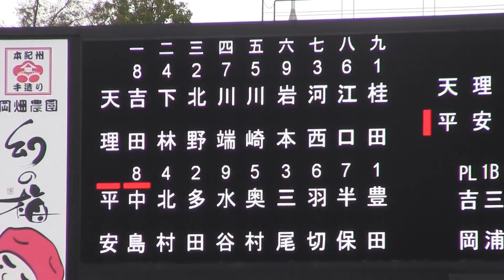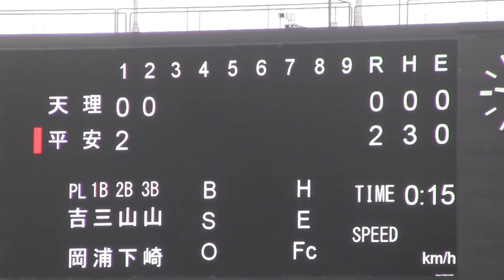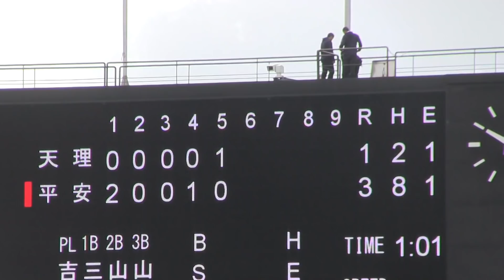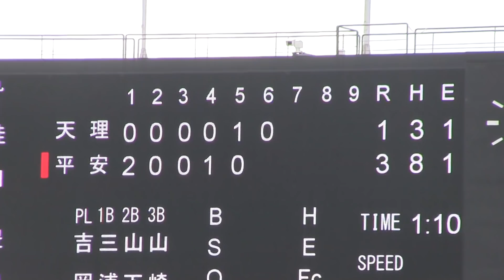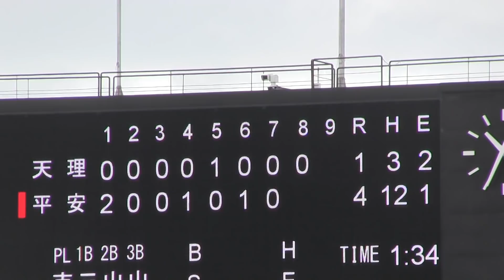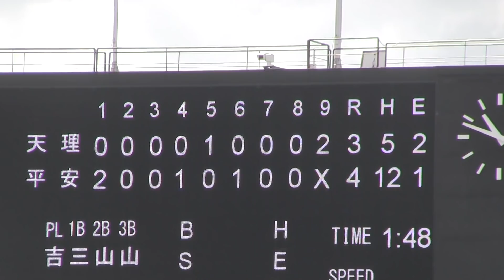龍谷大平安VS天理 2018年秋季近畿大会1回戦 近畿の超名門校対決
2018年10月20日兵庫県ほっともっと球場